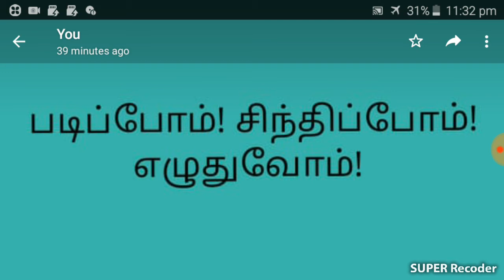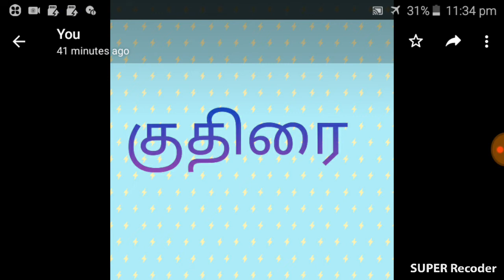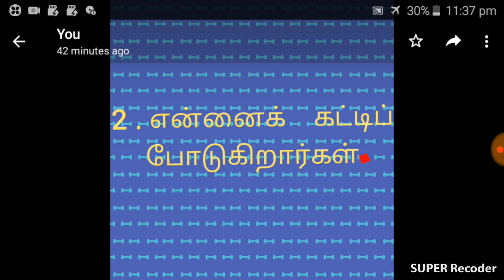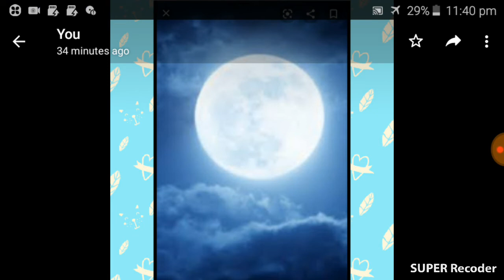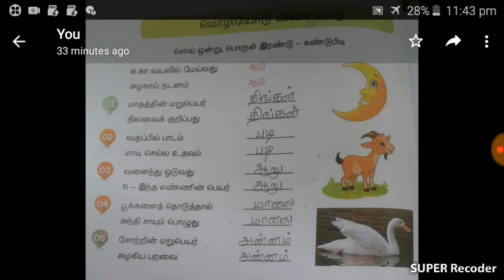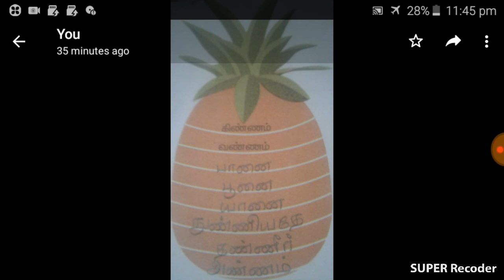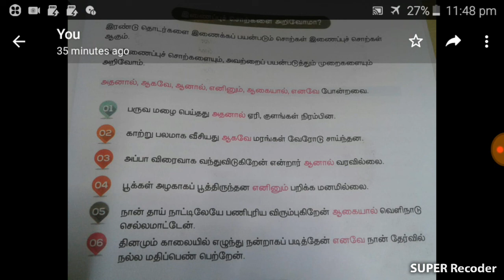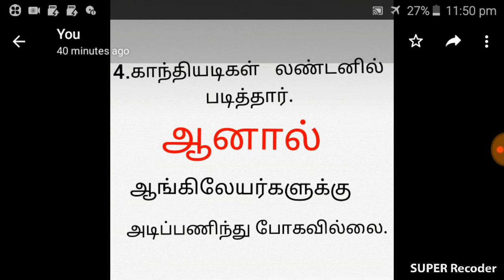நான்காம் வகுப்பு | தமிழ் | பாடம் - 7 | சான்றோர் மொழி - வெற்றி வேற்கை